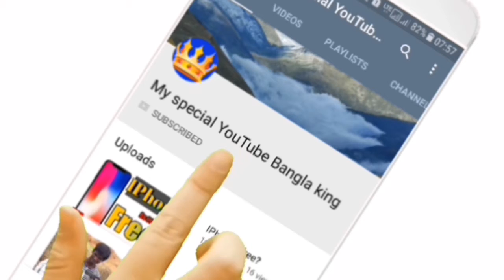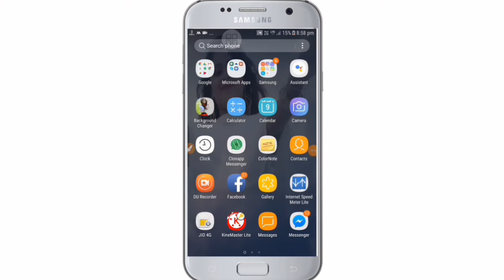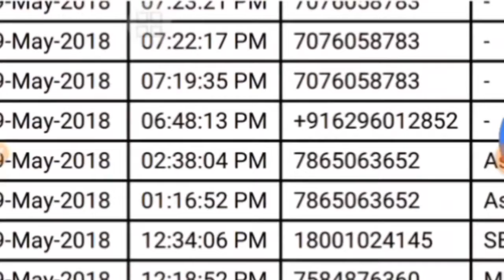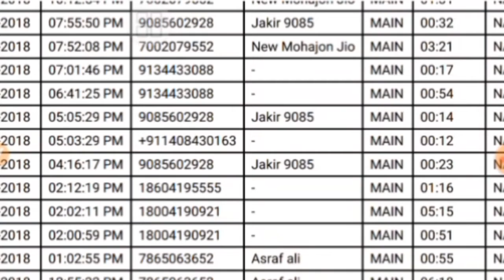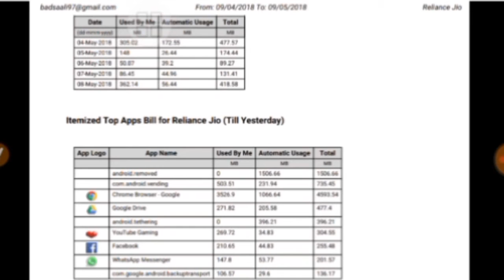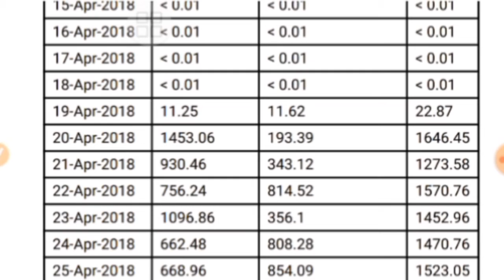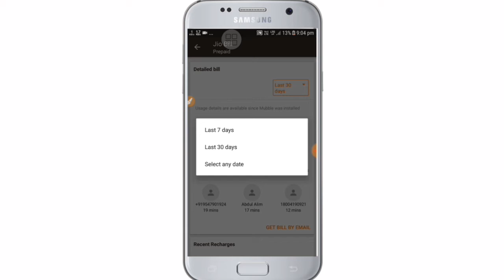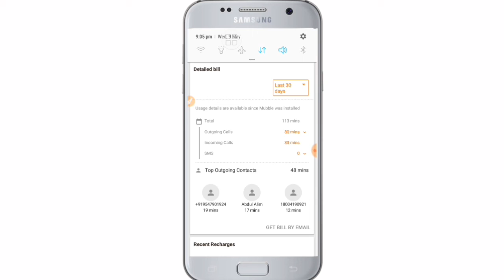1 মিনিটের মধ্যে মোবাইল ফোনে 30 দিনের কল trak out the 30-day call list of mobile phone in 1 minute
মোবাইলের ৩০ দিনের কল লিস্ট বের করে নিন ১মিনিটে Take out the 30-day call list of mobile phone in 1 minute